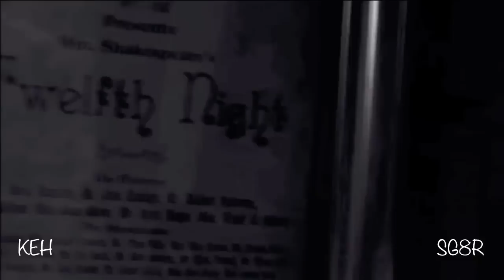John & Helen {Poison & Wine} + XxxStarg8rocksxxX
My collabing partner in crime and I are back with another awesome collab. This time to the most epic couple John Druitt & Dr. Helen Magnus from the show Sanctuary. If you have not seen this show, you really should. It's beyond Epic! As soon as I heard this song I knew it was perfect for them. I am also so glad that I could collab with XxxStarg8rocksxxX again, she is so awesome. She is like my vidding muse, everytime I watch a vid of hers, I get inspired.

I rendered the final collab and added the coloring and watermarks. We would both really appreciate hearing your thoughts on our video.